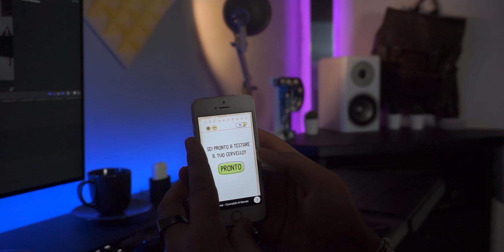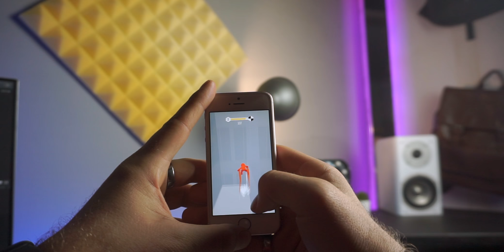Top Giochi Gratis Aprile - ARCADE - 1#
ho creato delle liste divise per categoria per tutto quello che vi ho mostrato premetto che alcuni prodotti non sono più disponibile e quindi li ho sostituiti con qualcosa di simile
Lista 1
Lista 2
Lista 3
Lista 4